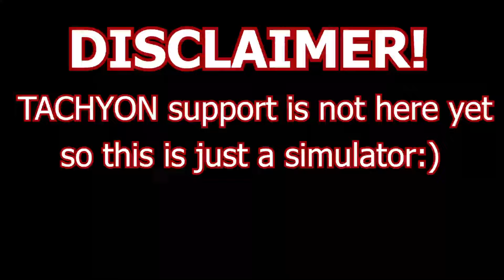GALAXY-EYES TACHYON PRIMAL! -TACHYON GALAXY ! [Yu-Gi-Oh! Master Duel]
^-^Timestamps
00:00 intro
00:13 Centur-Ion
04:36 labyrinth
08:42 Voiceless Voice
11:57 Kashtira
15:03 Decklist